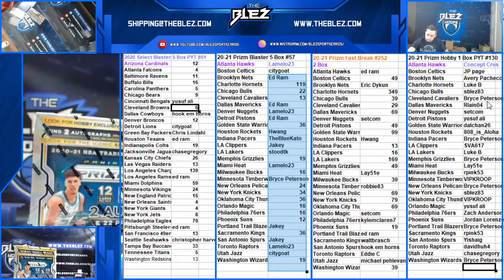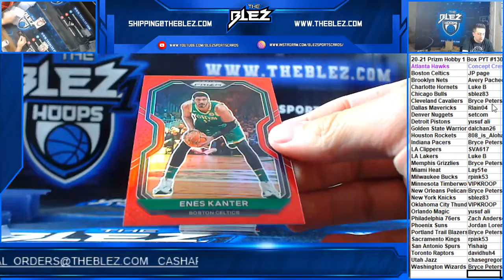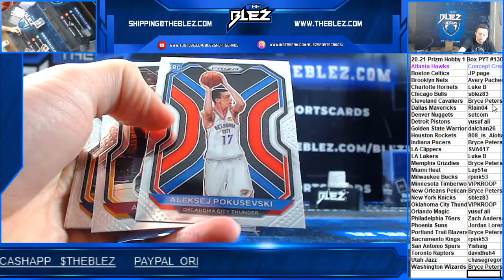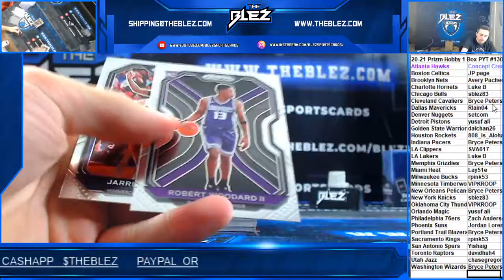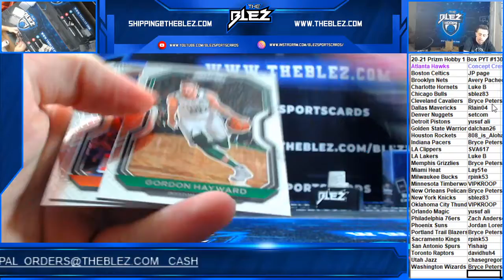2020 21 Panini Prizm Hobby Basketball 1 Box PYT #130